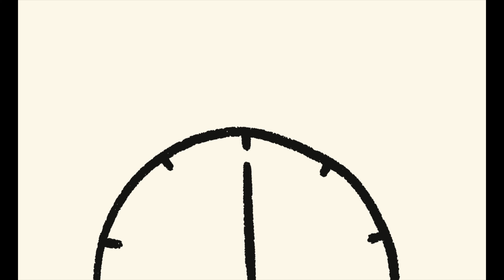Lazy drivers car! BMW's new £50,000 5 Series Saloon lets you change lanes using just your EYES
If you're a self-proclaimed lazy driver and find manual steering too much of an effort, BMW's latest car is right up your street.

The German carmaker's all-electric 5 Series Saloon lets you change lanes just by looking at your wing mirror.

The car – which starts at £49,850 – is fitted with cameras behind the steering wheel that monitor the gaze of the driver.

When the vehicle suggests a lane change, such as when the car in front is going too slowly, it can be confirmed by the driver by looking at the wing mirror.

Once this confirmation sign has been received, the vehicle takes over the necessary steering movements automatically and changes lanes.

This comfort feature now achieves a new level of interaction between the driver and the vehicle,' the company said in a statement.

'The vehicle suggests a lane change and this can be carried out for the first time by looking in the exterior mirror to confirm the lane change.

'The Active Lane Change Assistant takes over the necessary steering movements automatically, the traffic situation permitting.'

Active Lane Change Assistant is optional, so it can be turned on and off, and it only works at speeds of up to 85 miles per hour.

The technology gives a visual alert on the screen behind the steering wheel when it's suggesting a change of lane, and the driver can decide whether or not to accept by glimpsing the mirror.

While the new technology marks an impressive step forward for automated cruising, drivers may have safety concerns over handing over such a capability to a machine.

It's unclear what happens when the driver wants to glance at their wing mirror but doesn’t want to agree to the AI's suggestion to change lanes when the feature is turned on.

BMW says: 'The Active Lane Change Assistant takes over the necessary steering movements automatically, the traffic situation permitting'

The car comes with two displays for drivers - one 12.3-inch Information Display providing stats such as speeds and battery charge and a 14.9-inch Control Display.

At speeds below 85 miles per hour, drivers will also be able to take their hands off the wheel as long as they 'keep a close eye on the traffic'.

BMW said Active Lane Change Assistant will be available on 5 Series models in Germany, the US and Canada, so it won’t be available on UK cars.

Aside from the Active Lane Change Assistant, BMW boasted a number of 'digital innovations' in the 5 Series Saloon, which will be released in October.

BMW said the 'cockpit' of the new car has a reduced number of buttons and controls, achieved by 'consistently digitalising functions', while the steering wheel has been redesigned with haptic feedback on the control panels.

Haptics provide tactile sensations such as vibrations when users apply pressure with their finger, much like a video game controller.

The 5 Series Saloon comes with two displays for drivers – one 12.3-inch Information Display providing stats such as speeds and battery charge and a 14.9-inch Control Display.

Aside from providing route mapping, the Control Display allows video streaming and gaming for passengers when the vehicle is stationary.

Meanwhile, automated parking and manoeuvring of up to 650 feet (200 metres) can be controlled in the vehicle or by smartphone outside the vehicle.

The 5 Series Saloon also has a 'sporty elegance and presence' and a 'fully vegan interior', meaning it's been upholstered without the use of leather.

Overall, it offers 'ideal conditions for enjoying hallmark BMW driving pleasure in everyday traffic and a high level of comfort on long-distance journeys', the carmaker said in a statement.

'Generous space, modern functionality, a high level of acoustic comfort as well as high-quality, precisely processed materials, fine workmanship and advanced digital services characterise the ambience in its interior,' the firm said.

BMW has been behind a range of interesting in-vehicle technology in recent years, although not all of it will be coming to market.

At the Consumer Electronics Show in Las Vegas earlier this year, it recruited Arnold Schwarzenegger to unveil a colour changing car – called the BMW i Vision Dee.

BMW 5 Series Saloon

Power: Fully electric

Length: 16 feet

Acceleration: 0-62mph in 3.3 to 7.9 seconds

Availability: October 2023

Price: Starts at £49,850